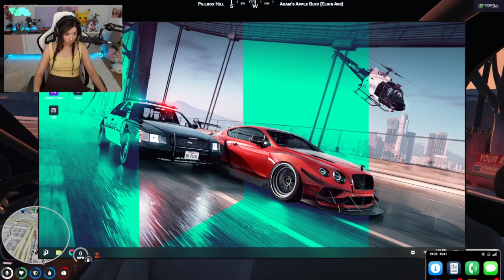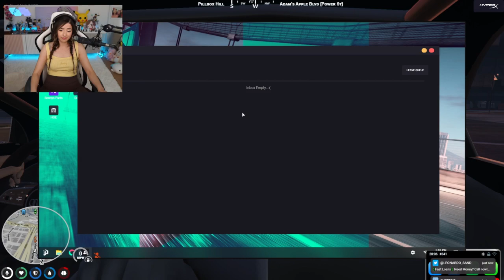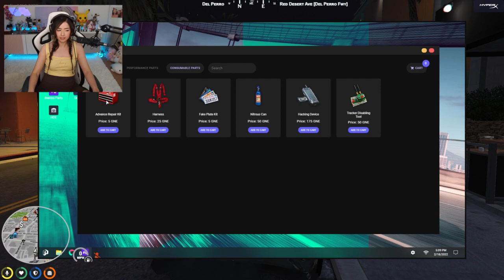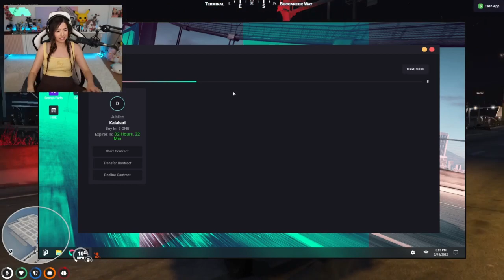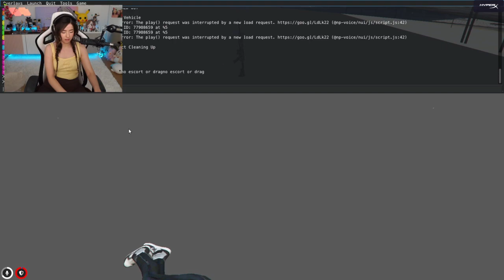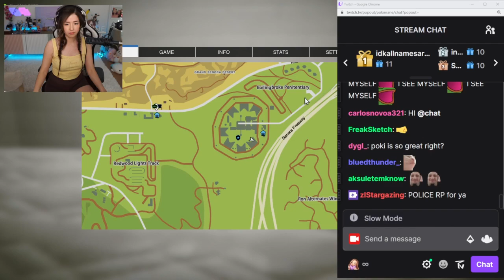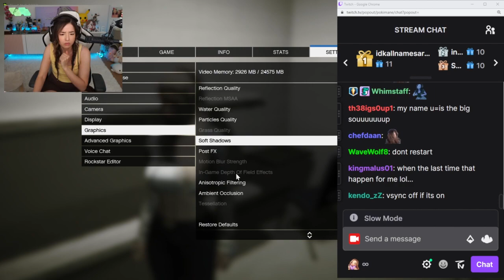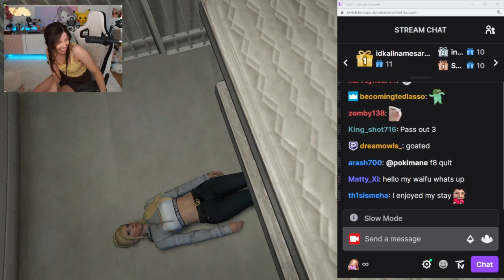MikiKeiVod "Pokimane"(Part.1) hello! ♡ Jolie Paul it's a good day to have a good day~Gta rp 02|18|22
MikiKeiVod "Pokimane"(Part.1) hello! ♡ Jolie Paul it's a good day to have a good day~Grand Theft Auto V 02|18|22